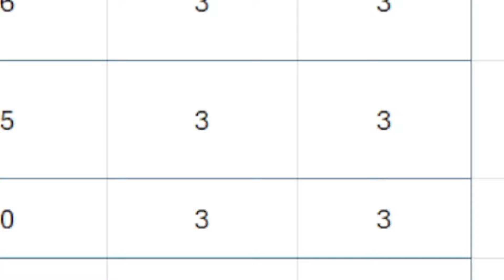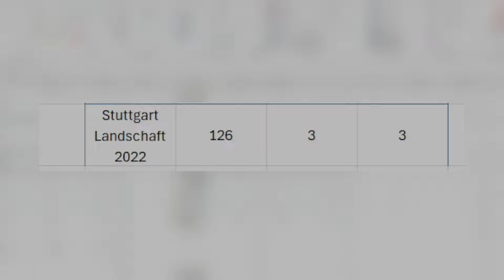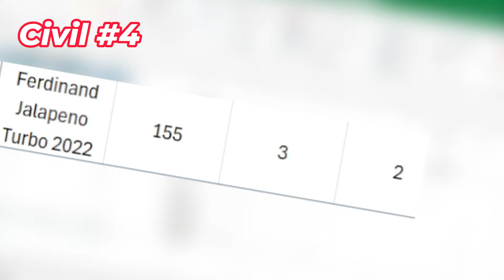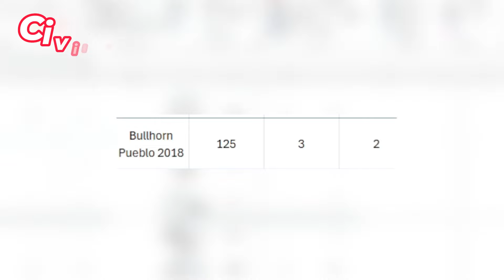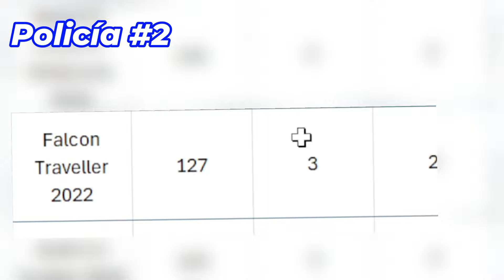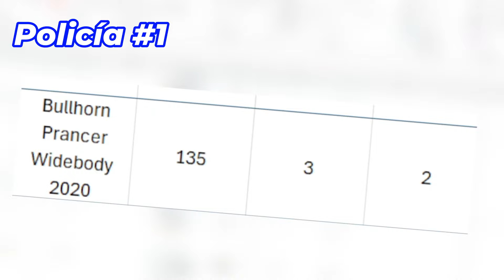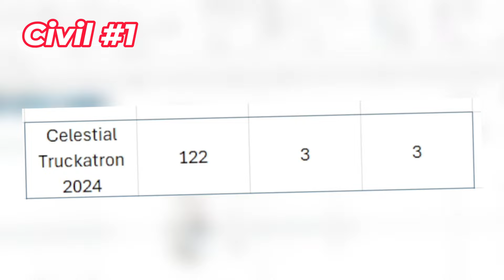🚗TOP MEJORES COCHES POLICÍA Y CIVIL de LIBERTY COUNTY ER:LC🚓ROBLOX 2024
Top 10 mejores coches de Liberty County ER:LC Roblox español 2024, explicado y actualizado. Mejores coches calidad precio de Liberty county divididos en top 5 mejores de civil y top 5 mejores de policía.
¿Cuáles son los mejores coches de Liberty County? ¿Qué coche es mejor en Liberty County? ¡Aquí tienes la respuesta!

Excel con todos los vehículos (quita los filtros para que aparezcan todos)

Intro 00:00-1:48
TOP mejores vehículos civil y policía 1:49-10:55
Outro 10:56-11:19